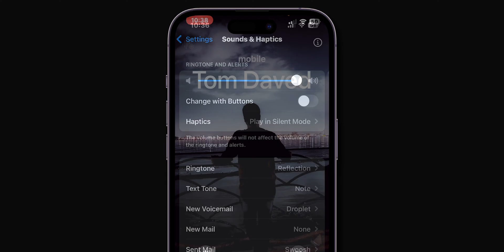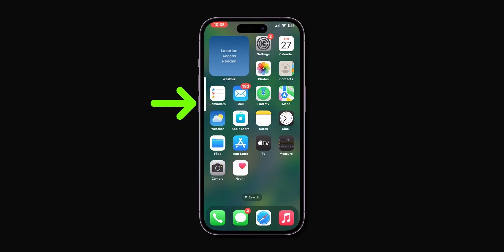How To Fix Silenced Calls On iPhone (iOS 18)?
Are you experiencing silent calls on your iPhone running iOS 18? You're not alone! In this video, we’ll show you step-by-step how to fix the issue of silenced calls on your device. Whether it’s a software glitch, settings misconfiguration, or any other reason causing this frustrating problem, we've got you covered!

- Common reasons for silent calls on iPhones
- How to check and adjust your sound settings
- Tips to troubleshoot your device
- Solutions for specific iPhone models
- How to reset network settings without losing data

Don't let silent calls disrupt your important conversations! Follow along as we provide practical solutions to ensure you never miss a call again.

Your feedback helps us create content that you want to see!